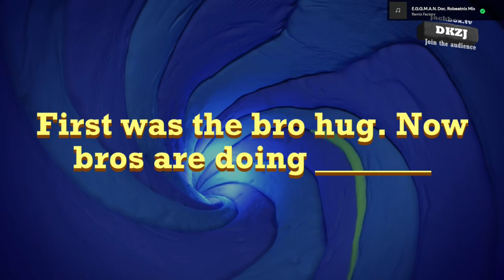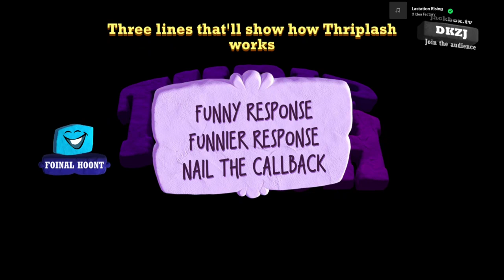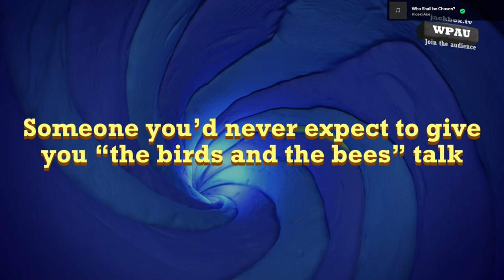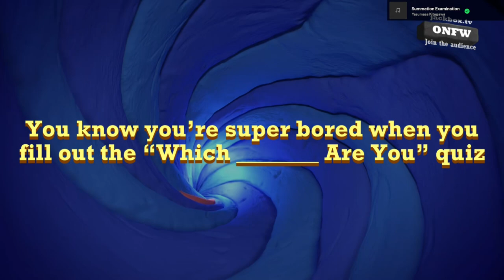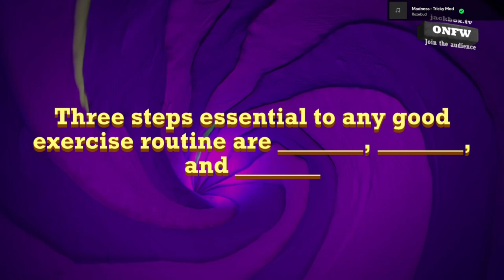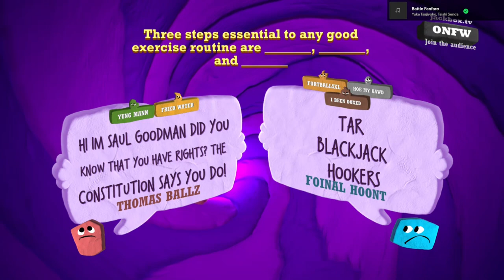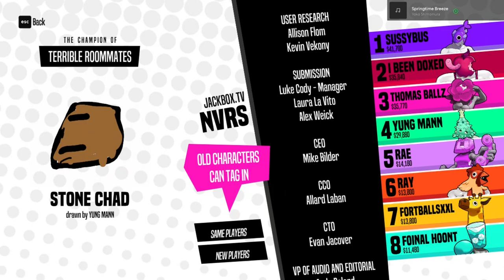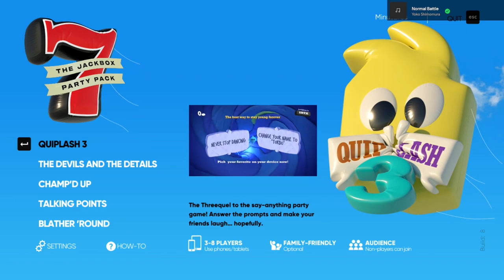Thomas Diddy Party - Jackbox Party Pack 7 [7]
Jackbox is back yet again and we got some brand new jokes. Some dry, some predictable, and some actually fooni. We also get to play Champ'd Up.